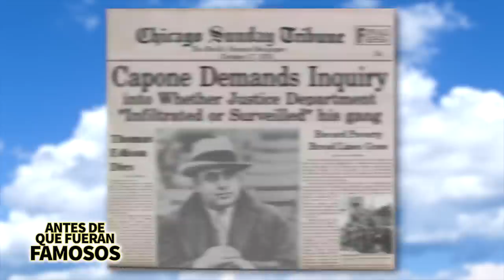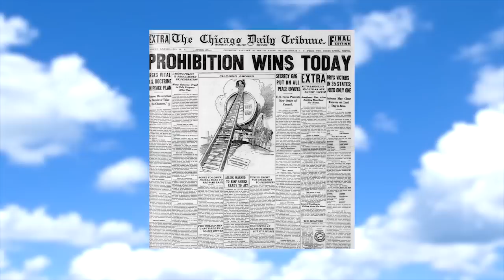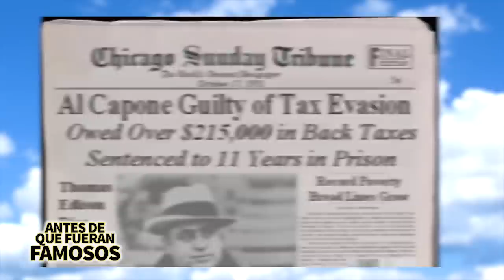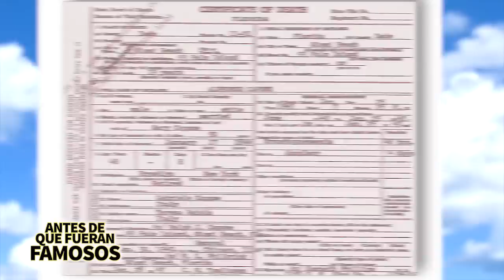Al Capone | Antes De Que Fueran Famosos | Documental 2020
Al Capone es uno de los mafiosos más famosos del mundo, su carrera como mafioso explotó gracias a la Ley Seca, Capone distribuía alcohol a más de 10 mil bares clandestinos en Chicago y en este video documental Al Capone hablaremos de su biografía y su historia criminal.